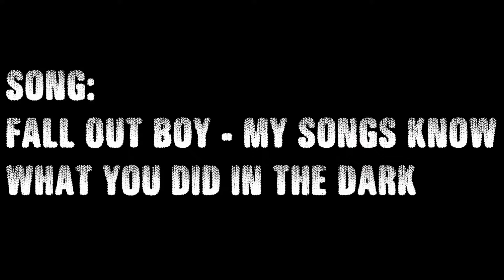PathFinder Storm Chasing - Chase Of 3/25/17 - WEDGE EF5 CAUSES DAMAGE + Chopper Footage!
3/25/17

Total TIV Intercepts: 10+
Total Data PROBE Intercepts: 0
Total Video PROBE Intercepts: 0
Total Video PROBE 2.0 Intercepts: 0
Total RC Plane Intercepts: 0
Total Air PROBE Intercepts: 0
Total Tornadoes Issued: 1
Total Tornado Emergencies Issued: 1 (ROBLOXia)

Featuring:
Justin7200 (TIV1 / CHOPPER1)
Zachthetwister (TIV1 / CHOPPER2)
NewYorkCity623 (TIV2)
Fonzarelli60328 (TIV3)
Wheeler428alt (TIV3)
TheSmartCookie123 (TIV4)
Snake1480 (TIV4)
Bennuscus123 (TIV5)
Bobbymagoo (SCOUT1)
Bluestrings (SCOUT1)
Newtheepiceminem20 (SCOUT1)
Microsoft2525 (SCOUT1)
Haydenjohnson7105 (SCOUT2)
AlexNFox (SCOUT2)
Cranboy (SCOUT3)
Simms1116 (SCOUT3)
SlipperGaming (SCOUT4)
Bulldog41404 (SCOUT4)
Manlytoaj (SERVER HOLDER)